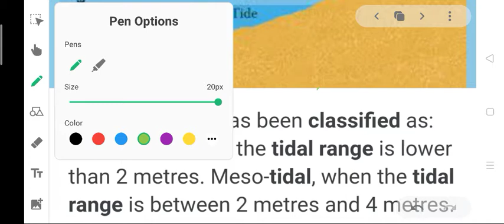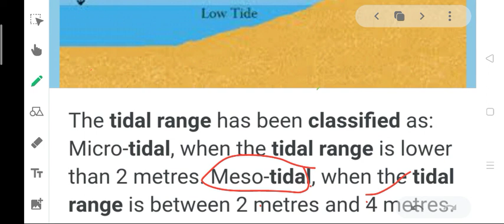tidal energy classification